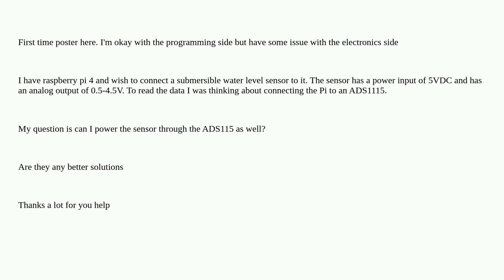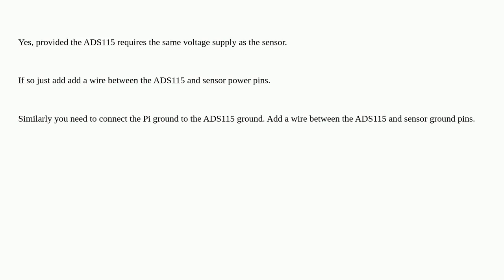Raspberrypi: Connecting an analog level sensor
Connecting an analog level sensor

A special thanks goes out to the awesome community

  analog-to-digital sensor voltage